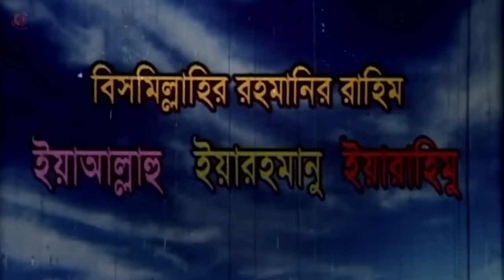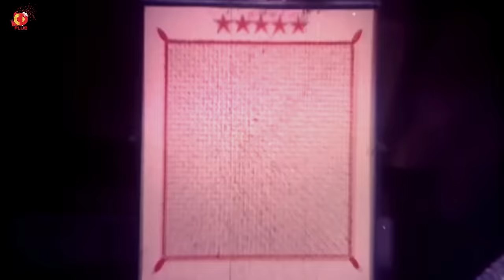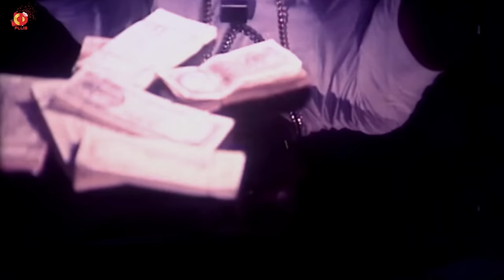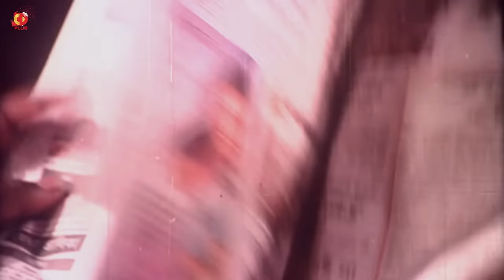Kata Lash | কাটা লাশ | Rubel | Shahnaz | Mayuri | Mizu Ahmed | Bangla Full Movie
Watch the Bengali full movie"Kata Lash"on YouTube. The Bengali Film "Kata Lash"The Movie Star Cast : Rubel, Shahnaz, Mayuri, Shahin Alam, Siraj Haider, Probir Mitra, Mizu Ahmed, Dipjol

Movie: Kata Lash
Star Cast: Rubel, Shahnaz, Mayuri, Shahin Alam, Siraj Haider, Probir Mitra, Mizu Ahmed, Dipjol
Director: Badsha Bhai
Story, Dialog & Screenplay: Badsha Bhai
Label : CD Plus